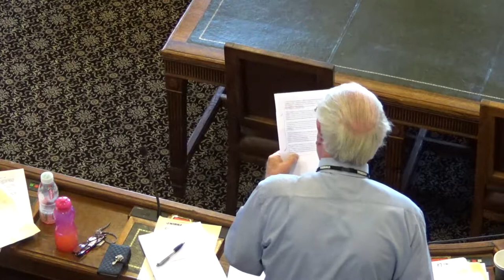Council (Wirral Council) 9th July 2018 Part 3 of 5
6. LEADER'S, EXECUTIVE MEMBERS' AND CHAIRS REPORTS 0:01

To receive questions and answers on these reports in accordance with Standing Orders 10(2)(a) and 11.

6a Cabinet Portfolio Summary Report

Attached is the Cabinet Portfolio Summary Report with the Annual Report of the 2020 Plan and a report on the Council’s priorities for 2018/19.

Additional documents:

Wirral Plan Annual Review 2017-18
Wirral Council Delivery Plan 2018-19
Amendment Item 6A

6b Statutory Scrutiny Officer’s, ‘Overview and Scrutiny Annual Report 2017/18'

Additional documents:

O&S Annual Report 2017-18 Final

7. MEMBERS' QUESTIONS 18:26

To consider Members’ general questions to the Civic Mayor, Executive or Committee Chair in accordance with Standing Orders 10 (2)(b) and 11.

8. VACANCIES 22:24

To receive nominations, in accordance with Standing Order 25(6), in respect of any proposed changes in the membership of committees, and to approve nominations for appointments to outside organisations.

STATUTORY COMMITTEES AND PANELS

Standing Advisory Committee on Religious Education (SACRE)

Councillor Liz Grey to replace Brian Kenny

ADVISORY COMMITTEES AND WORKING PARTIES

Members’ Equipment Steering Group

Councillor Steve Williams to replace Lesley Rennie

OUTSIDE BODIES

Northern Housing Consortium / NW Housing Forum

Councillor George Davies

9. MATTERS REQUIRING APPROVAL OR CONSIDERATION BY THE COUNCIL 23:59

To consider and determine recommendations of the Executive, Overview and Scrutiny Committees or Council Committees which require the approval or consideration of the Council.

9a Council Constitution Update

Council Constitution Update – with reference to Audit and Risk Management Committee, 12 March 2018 (Minute 68 refers) and Standards and Constitutional Oversight Committee, 12 June 2018 (Minute 6 refers)

The Council is recommended to confirm the inclusion of amended Contract Procedure Rules in the Council Constitution and note the intention to undertake a major review of the Constitution.

Additional documents:

AMENDMENTS TO CONTRACT PROCEDURE RULES - 1st July 2018 v2
Contract Procedure Rules July 2018v2